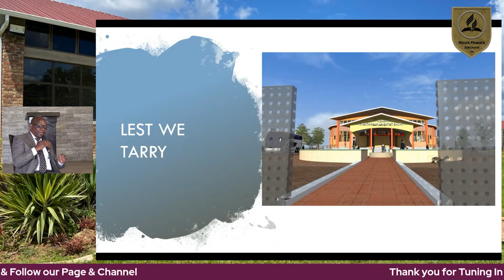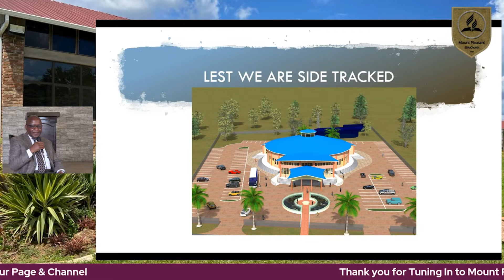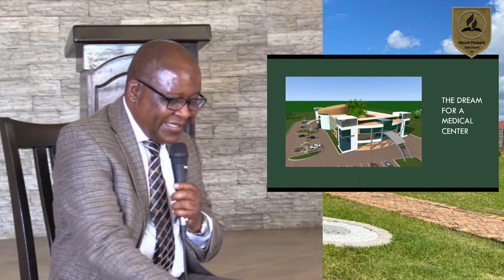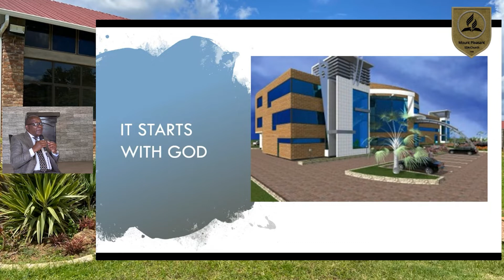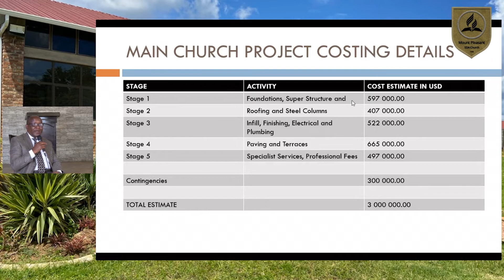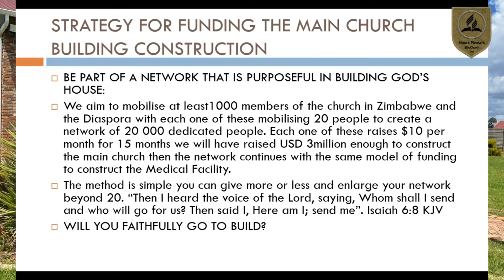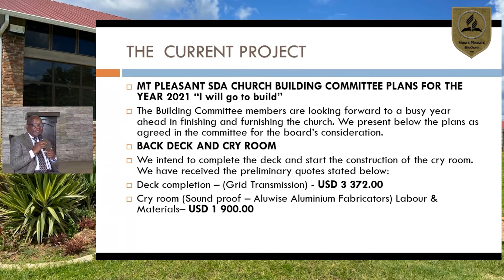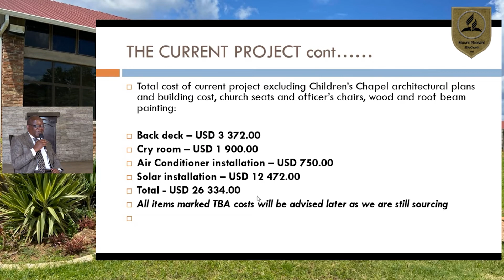"I Will Go 2 Build" || Benison Ntini,Eld & Winnie Muchanyuka,Sr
@175 Waller Avenue, Mt. Pleasant, Hre,